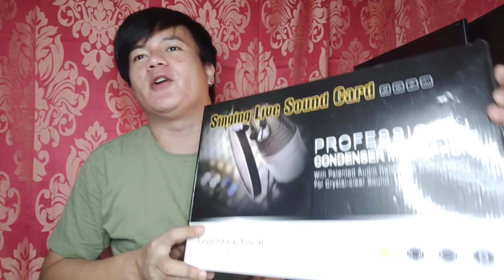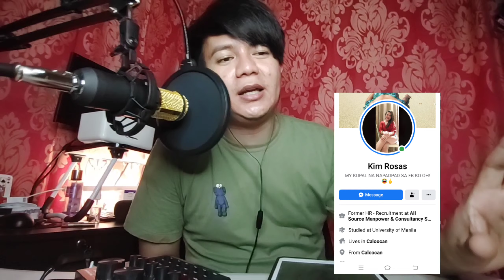How to Use BM-800 Condenser Mic + V8 Sound Card Setup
How to Use BM-800 Condenser Mic + V8 Sound Card Setup ayan ang ating video for today mga bebs and i hope nagenjoy po kayo .. for more videos subscribe na click the link

pwede na rin po kayong sumubaybay sa ating facebook page .. iclick lang ang link bongga na

ayan salamat talaga ng madami mga bebs .. thank you so much and godbless you all ..